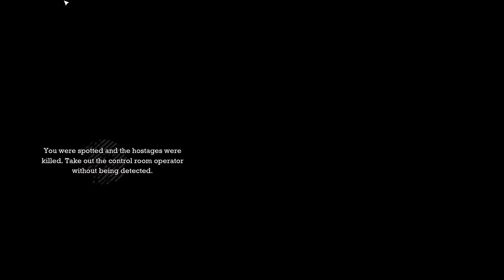Batman Arkham Asylum Part 8 // Ivy Goes a Little Bane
Titan Ivy? Great.